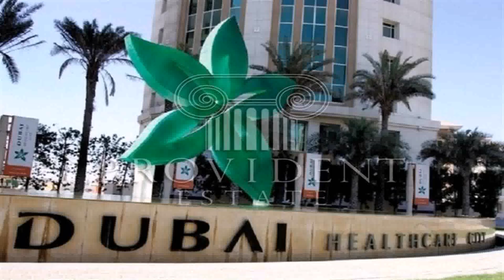Building 73 Dubai Healthcare City - Gif Maker DaddyGif.com (see description)